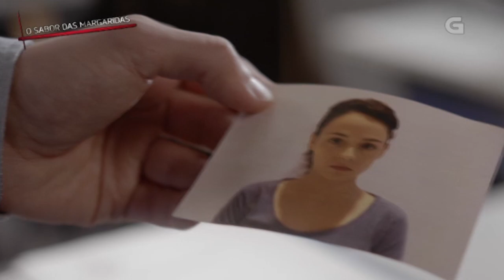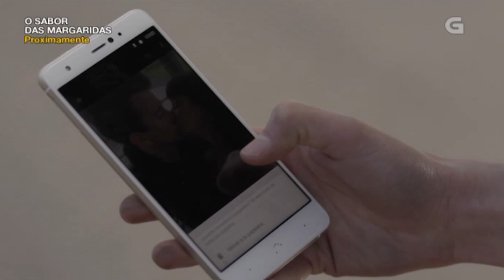Nova promo!! O Sabor das Margaridas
Estrenamos en Octubre!!!